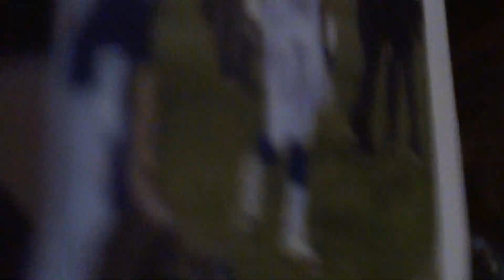Betty Robinson Says Get Criminal Aliens Off Our Streets Vaughn Becht Says NO To Sanctuary Cities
2/6/17 San Gabriel, CA  - San Gabriel City Council Meeting in Support of local law enforcement working with immigration agents.

Pro Illegal groups at the  San Gabriel City Council Meeting  protested the San Gabriel Police Department for signing a Memorandum of Understanding with the Department of Homeland Security.  The issue was an agenda item. After more than 100 people spoke, the San Gabriel City Council voted to TERMINATE the San Gabriel Police contract with Department of Homeland Security, Immigration Customs and Enforcement, ICE